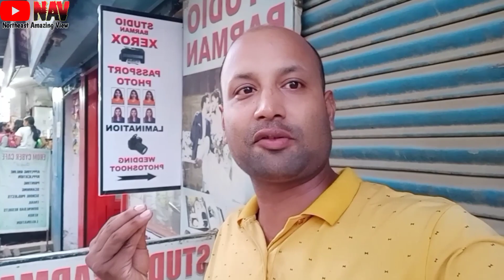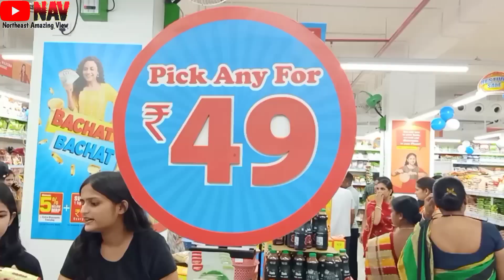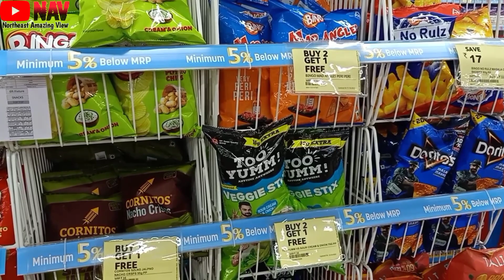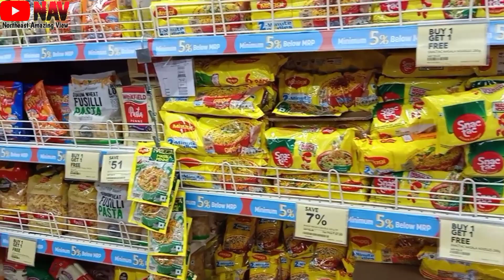Dimapur New Shopping Mall Opening ! Reliance Smart Bazar ! Dimapur Smart Bazar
1- Dimapur New Shopping Mall
2- Dimapur Smart Bazar
3- Reliance Smart Bazar Dimapur
4- Smart Bazar
5- Dimapur Bazar
6- Dimapur Market

Add - 👍Dimapur Smart Bazar Kalibari Road Near DMC office

Ap Logo ko Vlog Posand Ai He To

My Equipments paid link👇

Mobile Tripod
3 in 1 Mobile Tripod
Hohem Isteady x 3Axis Gimbal
My Smart Mobile
My Microphone
Bluetooth Microphone
My Mini Bag

Uttam Paul 😁
From - Dimapur Nagaland (India)